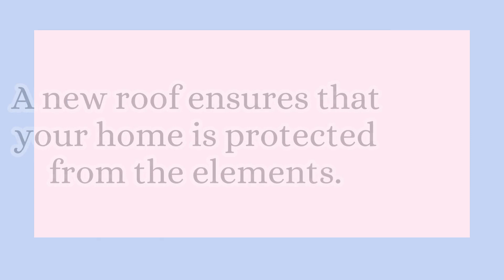Roofing Contractor Austin | What are the Benefits of Installing new Roof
00:00 What are the benefits of installing new roof ?
07:08 ensures that your home is protected
14:16 A new roof can be a costly investment

9204 Happy Trail, Austin, TX 78754, United States

What are the benefits of installing new roof ?
A new roof ensures that your home is protected from the elements.
A new roof can be a costly investment, but it's an investment in protecting your home from the damaging effects of storms and other weather events.
Replacing an old roof with a new one can increase the value of your home by up to 5%.
The right time for a new roof depends on several factors: the type of shingle or other material used: whether there has been structural damage such as wind
A new roof protects you against mold, mildew, and other problems caused by leaks.
The best thing about new roof is that you don't have to worry about it for years after installation- most roofs last at least  20 years with proper care and maintenance.
Greater Austin Roofers is a full-service roofing company that has been in business for over 30 years.